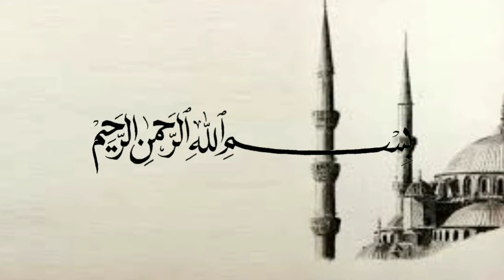Kenali 3 hal ini agar menjadi muslim kaffah - Ustadz Subhan Bawazier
(Tag & Share Ke Sahabat Hijrah Tersayangmu ^^)